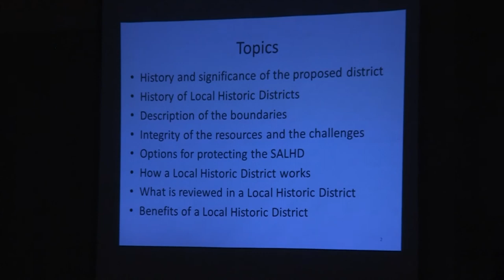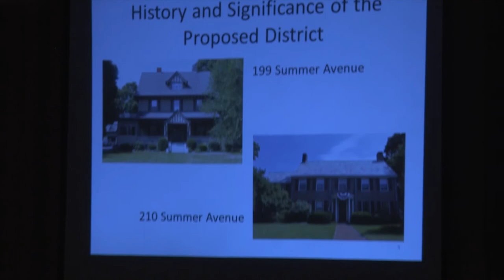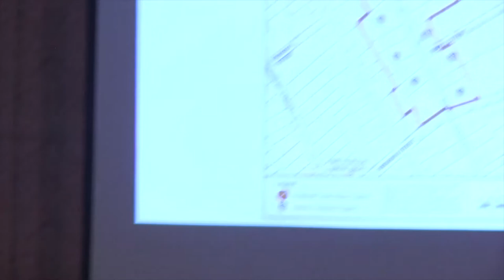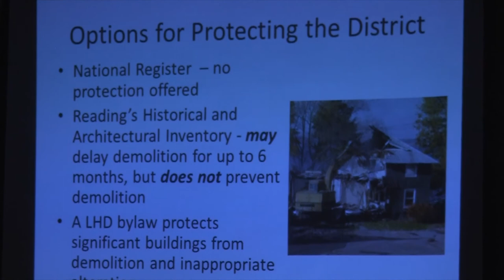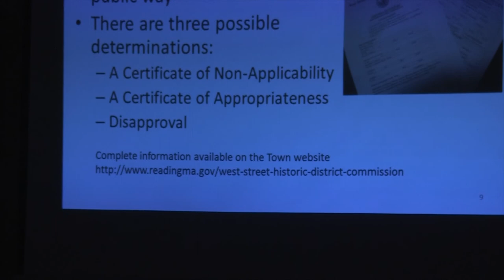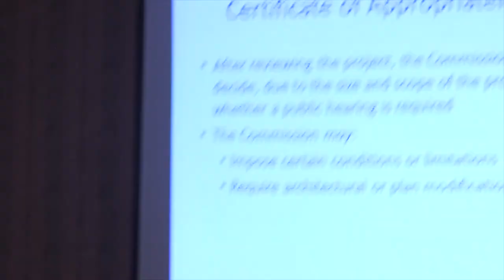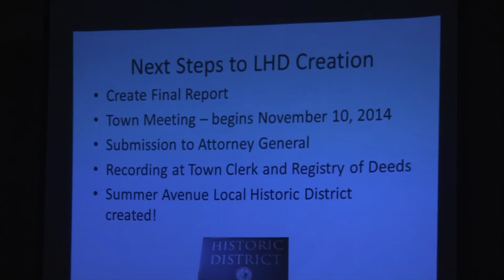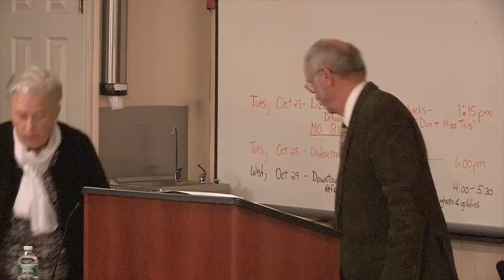Historic District Commission 10.27.2014